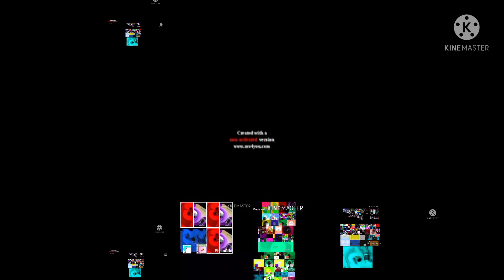TOO MANY AÑO NUEVO LUNAR TOO MANY GUMMY BEARS